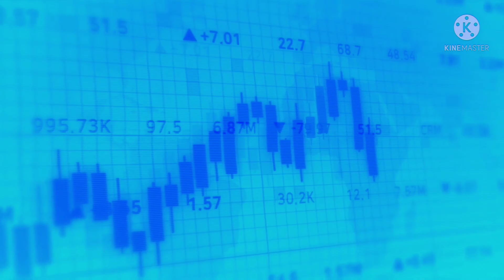Apple Computer (BFC123 Style) in Group